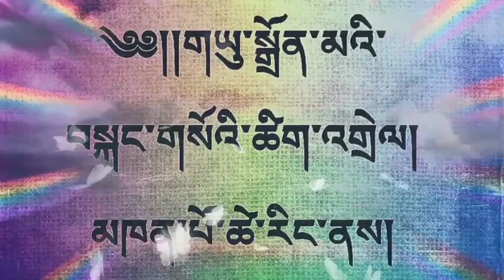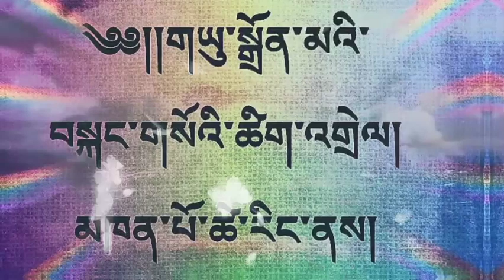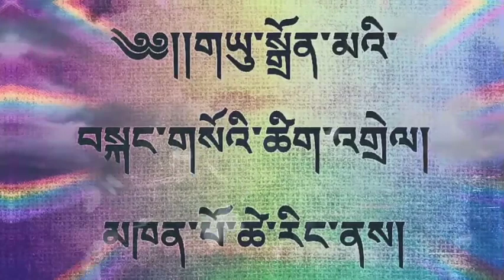Explanation of Dorji YOUDEN Mai KANGSO// khenpo Tshering ne// PART((1-2))(360p)👇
Spoken by~
Kuenkhen Rinpoche Pema karpo